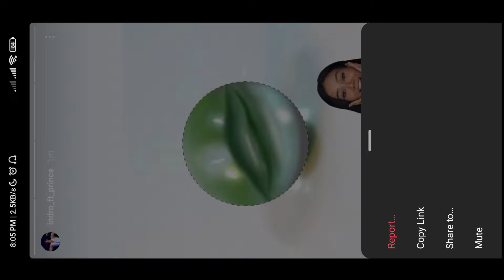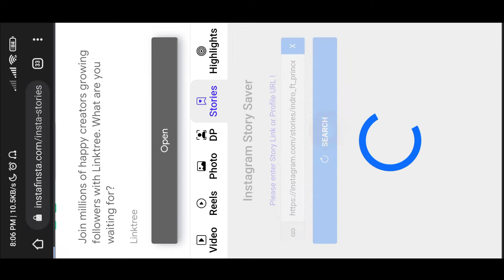How To Download Instagram Story | Without Any App | Instagram Story Download Kaise Kare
Hello Everyone,
In this video i have discussed that  how to Download instagram story with Music without any App in 2021.

TOPIC DISCUSSED
how to save instagram story with music without any app
how to save instagram story with music without posting
how to save instagram story with music in iphone
how to save instagram story with music private account
how to save instagram story with music to camera roll
how to save instagram story with music app
how to save instagram story with music 2021
download own instagram story with music
how to download private instagram story with music
how to download others instagram story with music
how to download instagram story with music in iphone
how to download instagram story with music without any app
how to download instagram story with music on android
how to download instagram story with music without app

THIS Video is for education purpose only. Fair use in a use permitted by copyright statute that might otherwise be infringing.